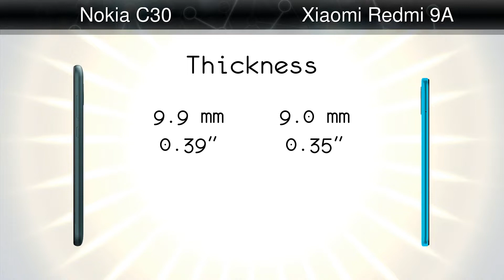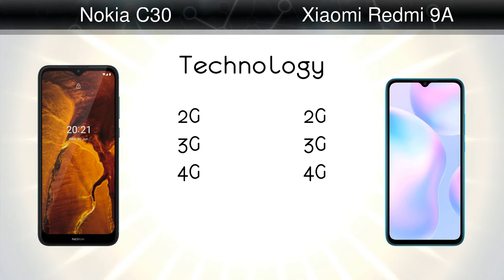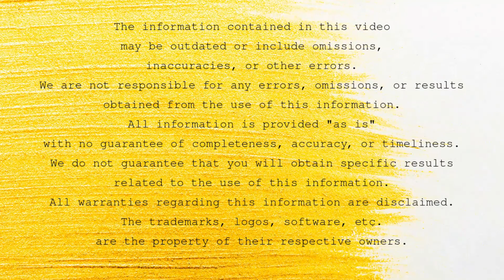Nokia C30 vs Xiaomi Redmi 9A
Comparison: Nokia C30 vs Xiaomi Redmi 9A